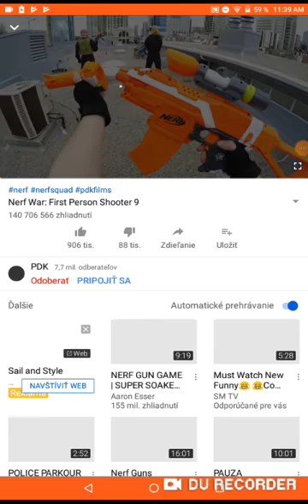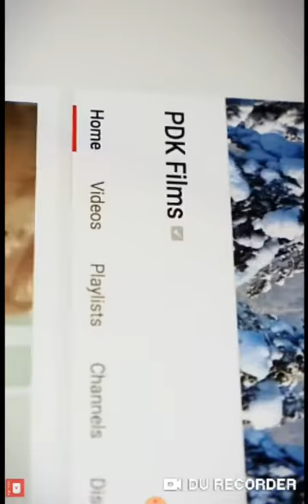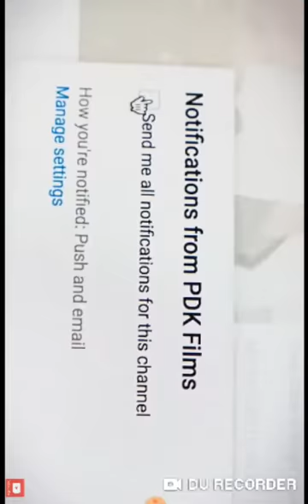NERF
Kurka Peter